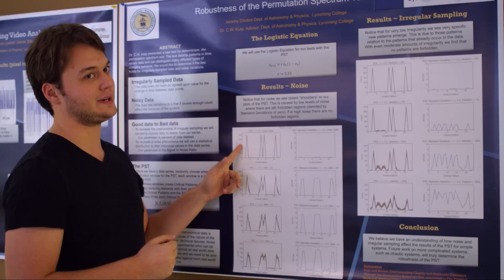I am Lycoming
Lycoming College has a rich history, and a bright future. Home to scholars and leaders, our classrooms reach to Earth and sky. With the support of dedicated professors, our students bring the liberal arts and sciences to life; digging, researching, building, discovering, creating and blazing a trail into the next world. When they leave this campus, they become doctors, lawyers, teachers, artists, writers, business men and women. Lycoming isn't somewhere you are, it's something you do.